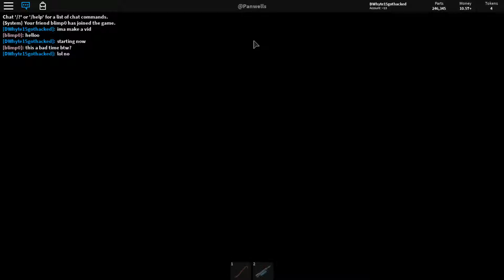New car crushers 2 update!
Ive been waiting for this!